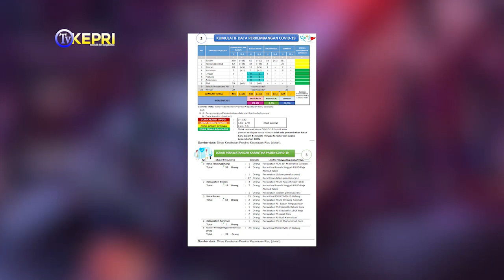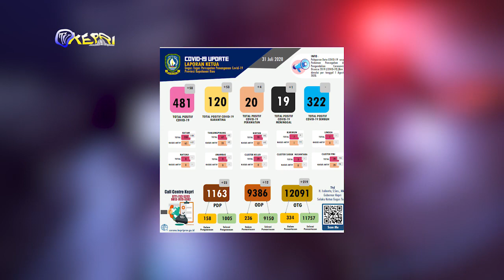UPDATE GRAFIS 31 JULI 2020 COVID -19 KEPRI -TV KEPRI